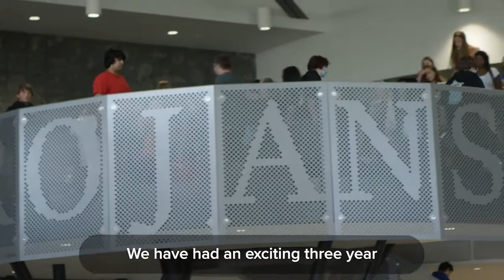Fruitport High School's "Favorite Spaces" Video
In this "favorite spaces" video, the Fruitport Community Schools team shares an inside look at the newly transformed high school!

Owen-Ames-Kimball Co., (O-A-K) is a commercial construction management firm headquartered in Grand Rapids, Michigan. Building since 1891, O-A-K serves clients within seven distinct industries, including K12, Higher Education, Commercial, Government, Healthcare, and Aviation.